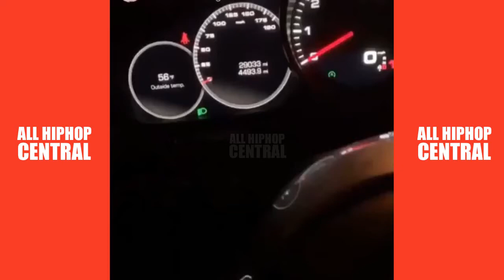Kodak Black Rescues Woman From Car Accident 👀